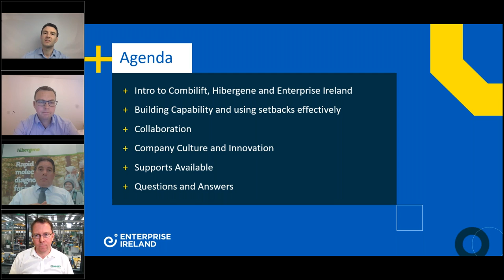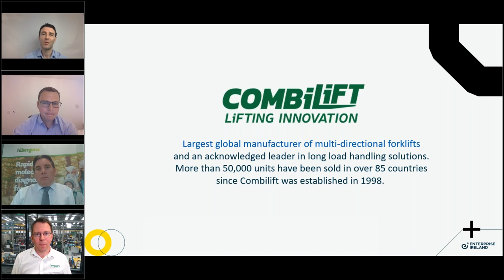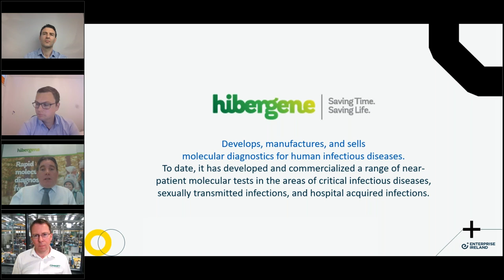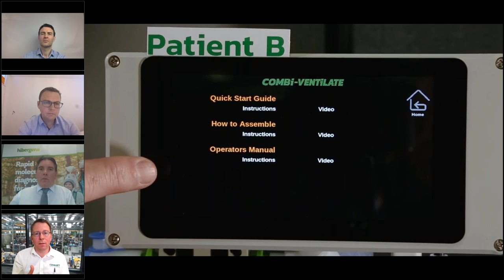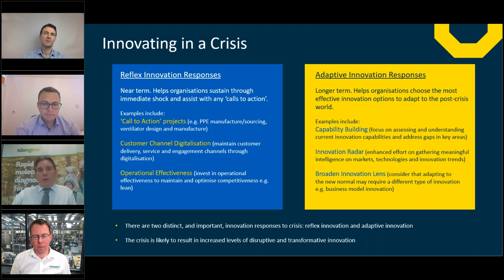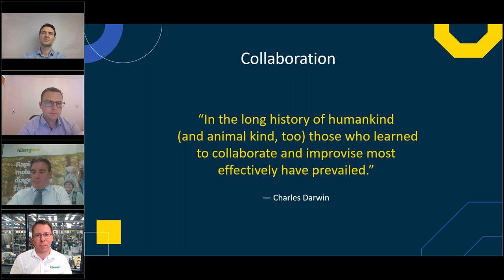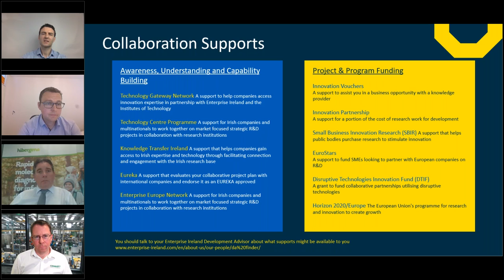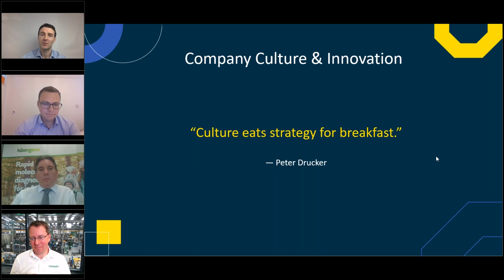Innovating in a Crisis webinar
Discover how Irish companies Combilift and Hibergene rapidly responded to Covid-19 with innovative new solutions.